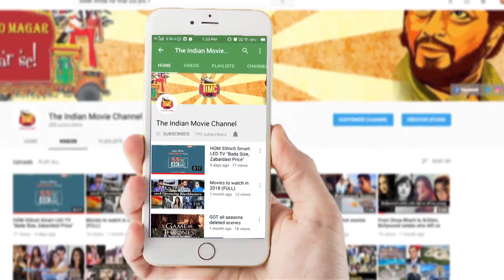Watch: Sandeepa Dhar looks sizzling Hot at a photoshoot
Sandeepa Dhar talks about her style and makeup at her new photoshoot.